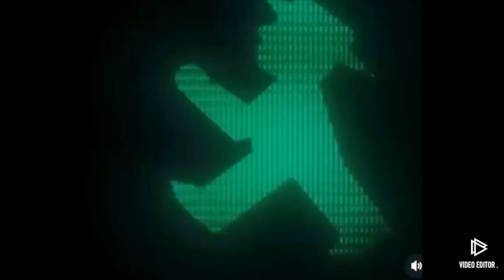belli etsin kendini bakalım 🤔🤝🧐 4k video ultra hd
4k video ultra hd most viewed video on youtube